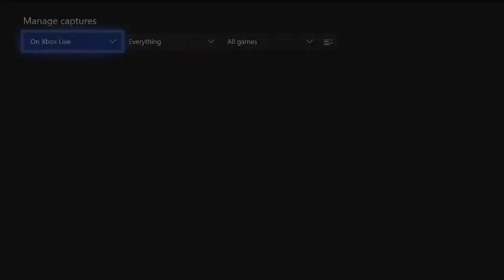Amazing Spike Goal(Rocket League)